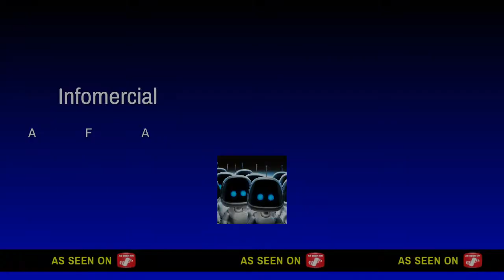People don't believe when I say "I play on console"